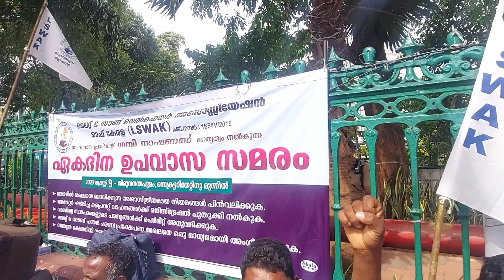L S W A K ഉപവാസ സമരം